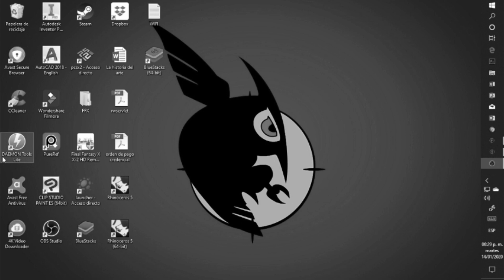Prince of Persia WW #4 Las Dos Torres Gameplay